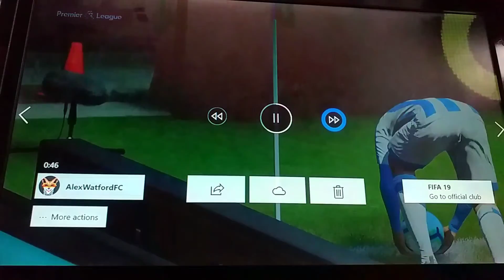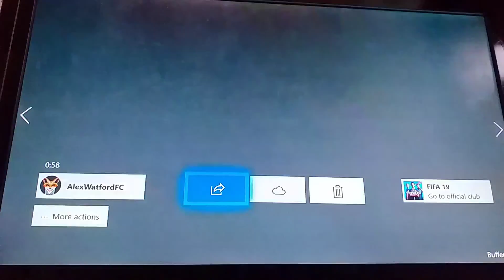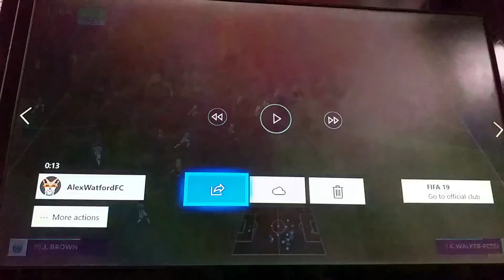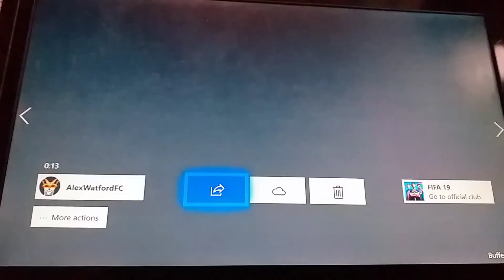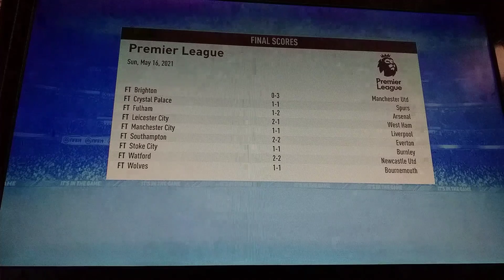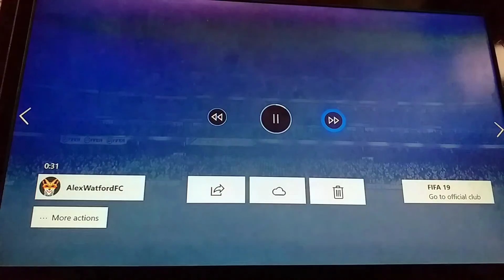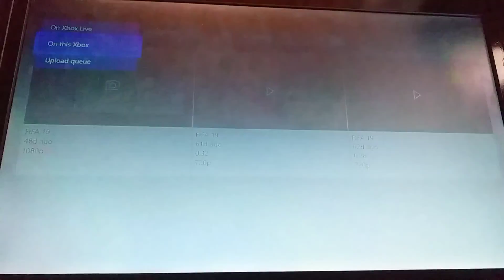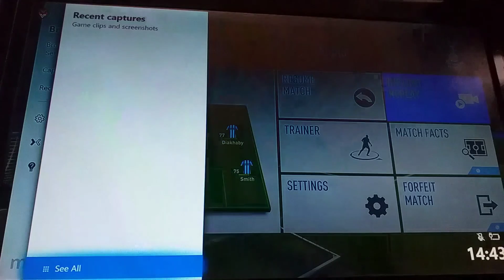FIFA 19 Huddersfield Career Mode #45 - THESE GAMES ARE MAD! FA CUP FINAL!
Mental games against Arsenal, Brighton and Chelsea in the league then the FA Cup final against Spurs. My longest video so far. Episode 45 and it's 45 minutes, 45 seconds. Illuminati confirmed.

Huddersfield 0-3 Arsenal
Huddersfield 3-2 Brighton (Grant x2, Mounie)
Huddersfield 1-0 Chelsea (Phillip)
Huddersfield 3-3 Spurs (Phillip, Grant x2) 4-2 on pens